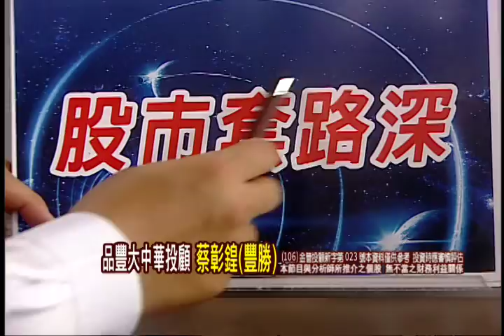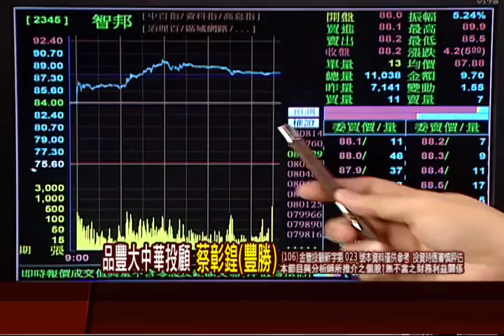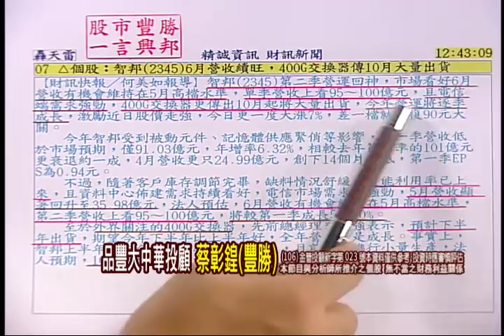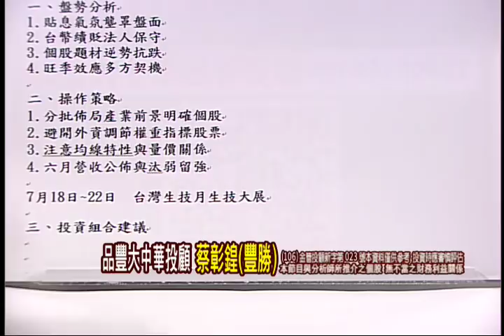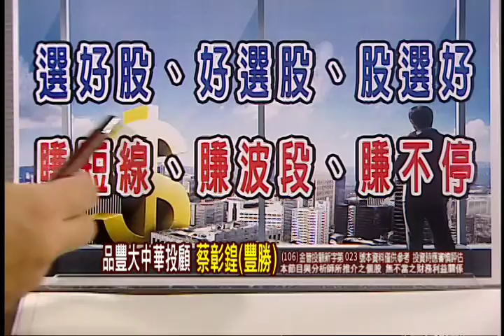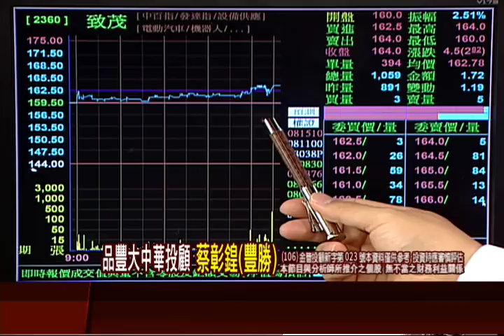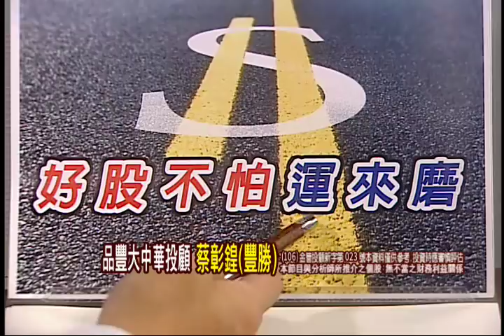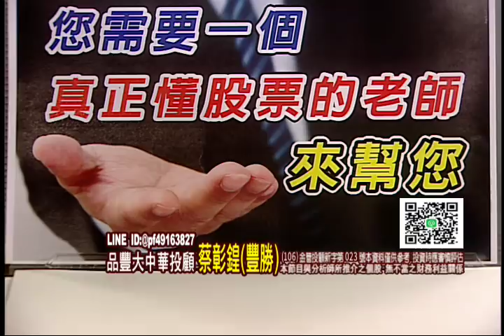180629一言興邦